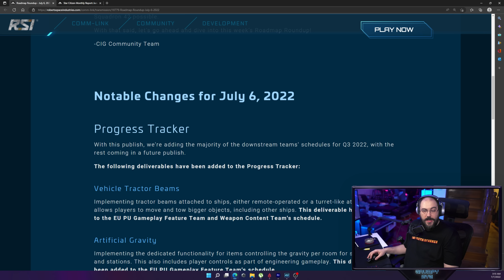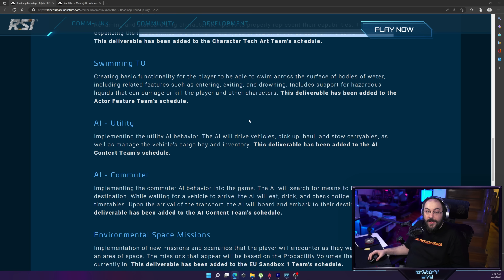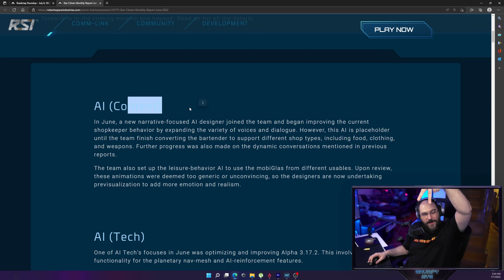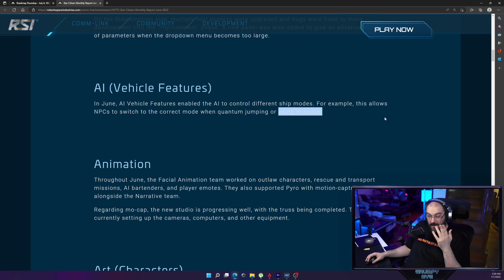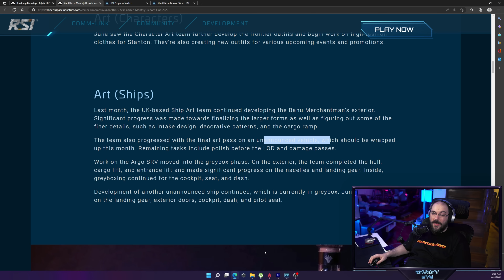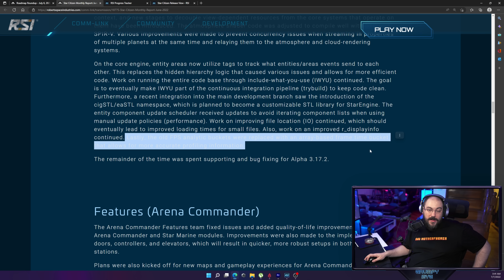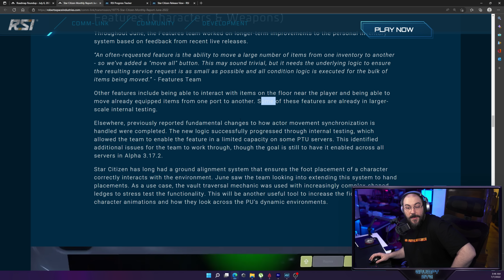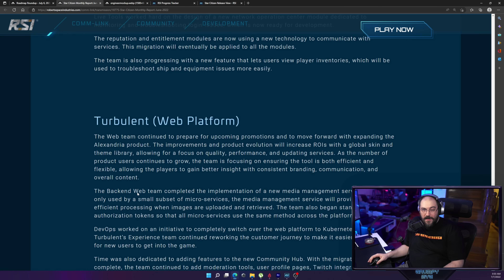Star Citizen | Roadmap Roundup & Monthly report | A ton of new stuff!